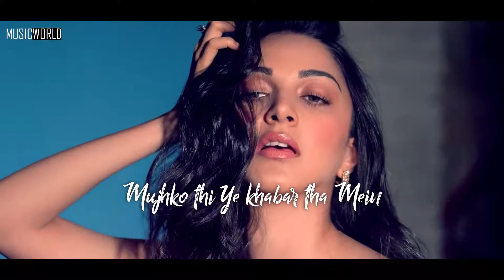New Song 2021 _ New Hindi Song _ Hindi Video Song _ Betab _ Sidharth Malhotra _ Kiara Advani